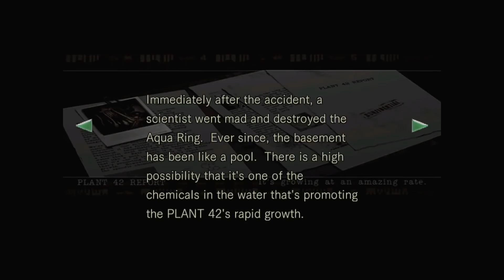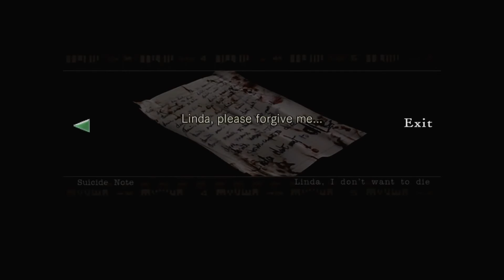Resident Evil HD Pt. 11 control room key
11^a parte del remaster HD di RE.